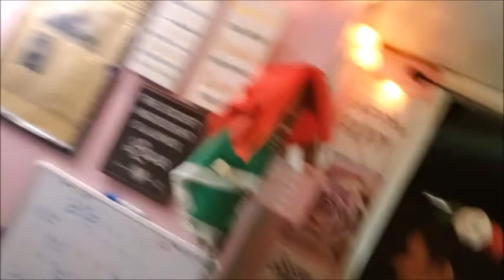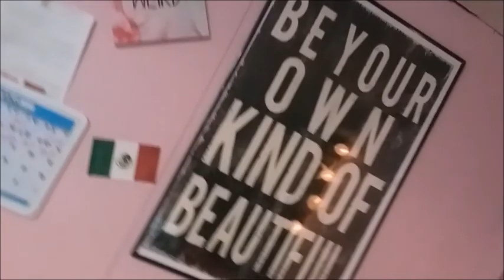Performing at the Park! Episode 79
Other People in this video:
Dyana: Instagram- _dyyana_   Snapchat- dyana_m6359
Yuritzi: Instagram- _.ygxb._    Snapchat- mexican_baby136

For Public Relations please contact